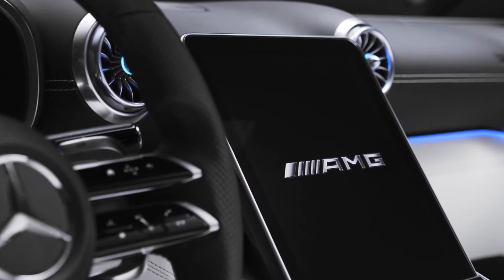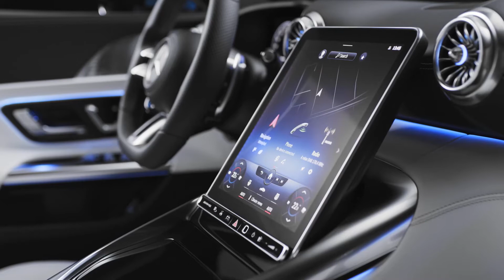All New Mercedes AMG SL Interior